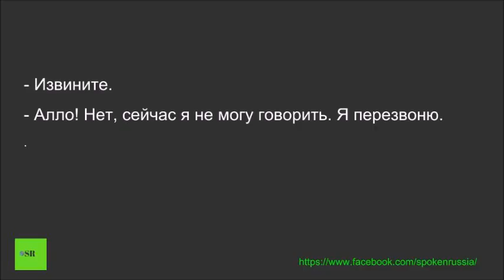Russian Movie Clips 6 ( я перезвоню - I'll call you back)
To see the video clip and download audio and PDF go